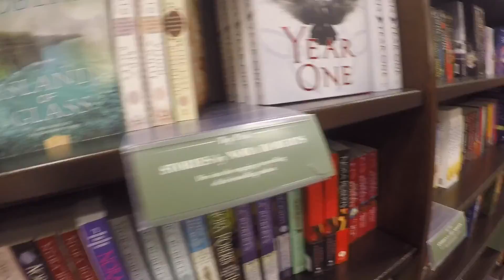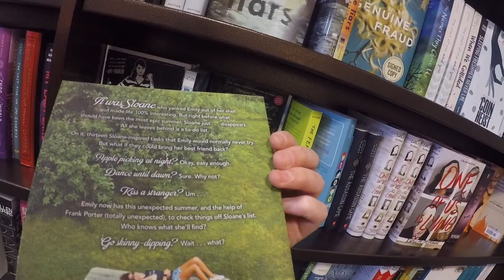FIRST VLOG | SHOPPING | SEPHORA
This is my first ever VLOG! It is short but like I said its my first so I am getting the hang of it still. I hope it gave you a laugh or two! AND NO I WAS NOT REALLY SINGING lol. I will be doing more of these soon! XOXO